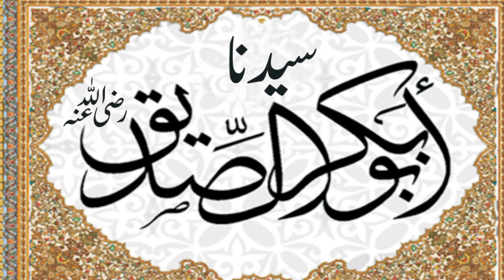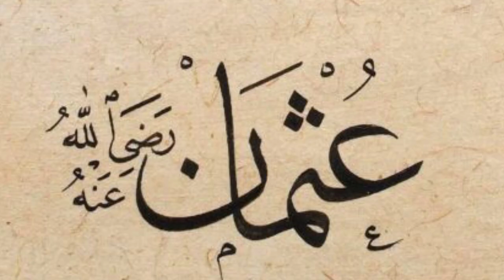Khulfa Rashideen ke aqwal l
is video mi khulfayi rashiden ki aqwal zekr kya hi
اقوال خلفاءراشدین